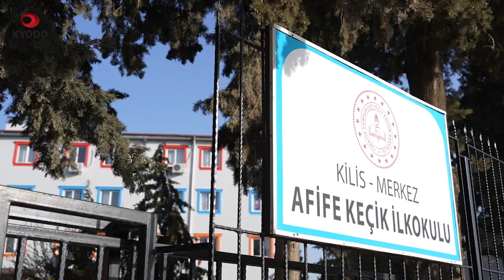トルコ被災地で学校再開 学びやに子どもの声戻る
トルコ・シリア大地震のトルコの一部被災地で1日、学校が再開された。発生から6日で1カ月になるのを前に、学びやに子どもの元気な声が戻った。心に傷を負った子どもに対するケアも必須で、学校側は対策を練っている。